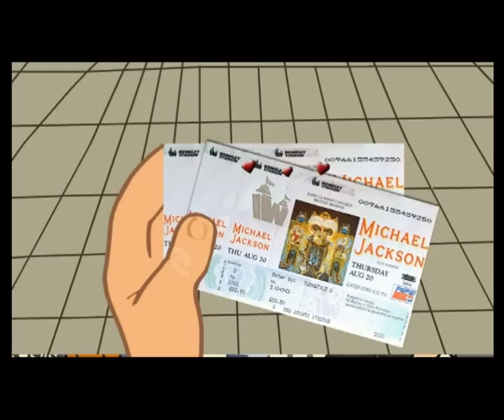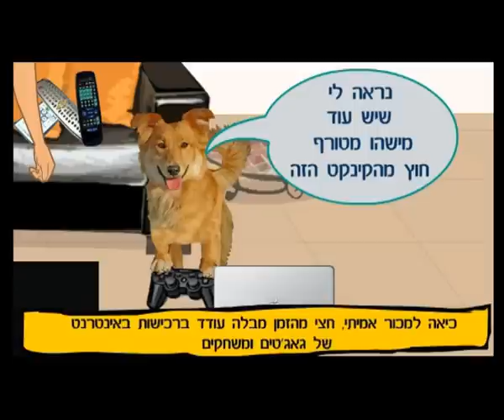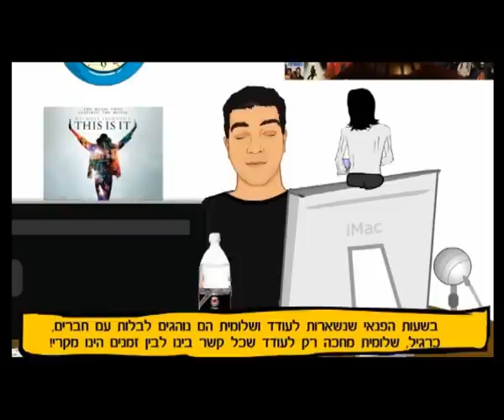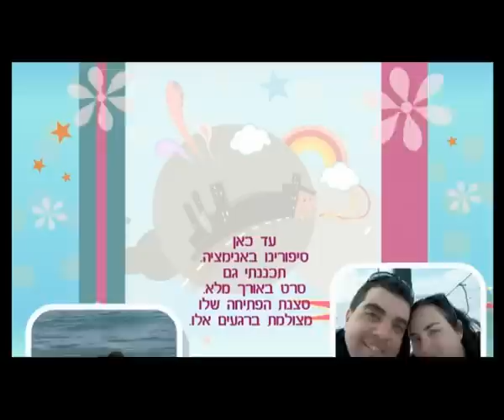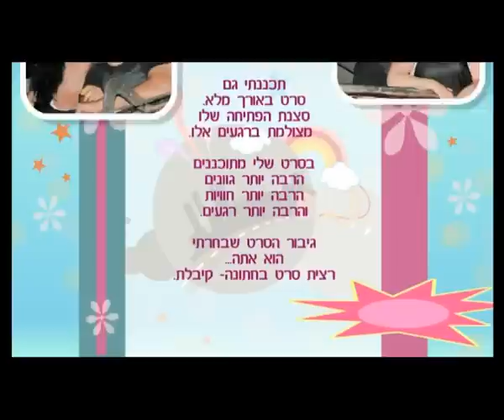סרט חתונה מצויר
קליפ חתונה מצויר ,סרט אנימציה שנעשה בהפתעה לזוג המתחתן